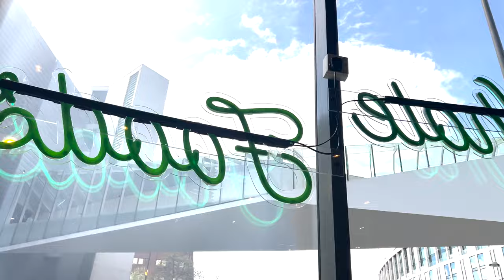Everything's About To Change | Charm Diaries In Liverpool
When you are creating content, you are simultaneously a creative, analyst, designer, editor and everything else in between. When things are working that's great, but when it's not working, it's your responsibility to change things and that's what's happening